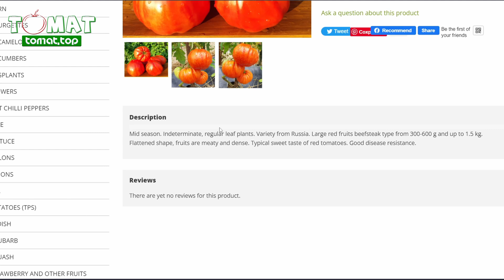Томат Рим. Большие и ребристые помидоры. Обзор сорта. Характеристики и описание сорта. Отзыв сорте